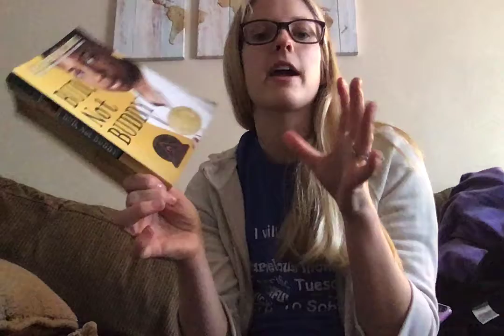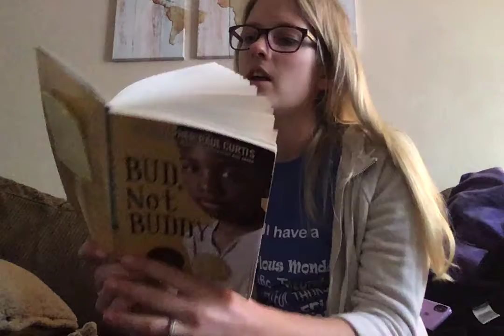Read Aloud Chapter 19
This is part one of chapter 19. At the end of the video go back to google classroom and comment if you think Herman was crying happy, sad, or mad/angry tears and why?